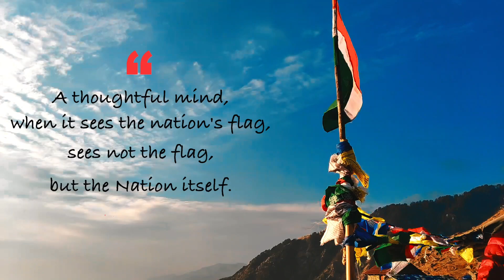Triund Trek at -17° C | Blizzard in Triund | Triund Trek in Winters | How to be ready for snowfall?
This video is all about the Triund trek which is done from Mcleodganj Himachal Pradesh. I'll be sharing my experience of Triund through this video.

If you like our work and want us to keep making more interesting videos please:

(Cheapest and best equipment to create and edit videos)

**How I record Video**
Shot on One Plus
Preferred GoPro
DSLR Canon 1500D
Expensive & better DSLR
Drone you can buy for your videos
Cheap and best drone

**Tripods and Stabilizers**
Gimbal DJI OSMO
Cheap variant of the above gimbal without stand
Upgrade of the above gimbal
Tripod for DSLR

**Post Processing**
Editing on Macbook
My preferred choice for Macbook
Mic for recording
Seagate Hard disk 2TB
Seagate Hard Disk 1 TB
Software for editing

**Best Deals**
Amazon Business Exclusive Deals
Best Sellers in Computers & Accessories
Best Sellers in Electronics
Best Sellers in Books